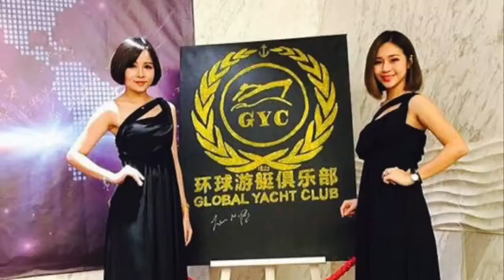METEOR Glitter Art